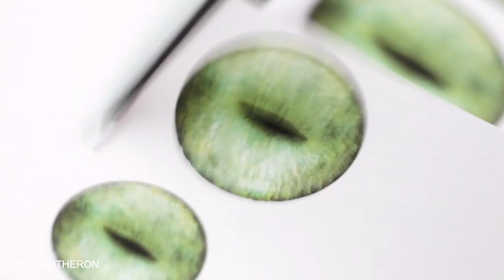Cabochon Eyes Cat - MP Gautheron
My first eyes video had a big success ! Thank you 😊
My cat was jealous ... He wanted his eyes too 🤪
This is the video process !
For your informations I make my eyes and I buy some too 😙
🎨 Artist : @mpgautheron
🎥 Video : @mpgautheron